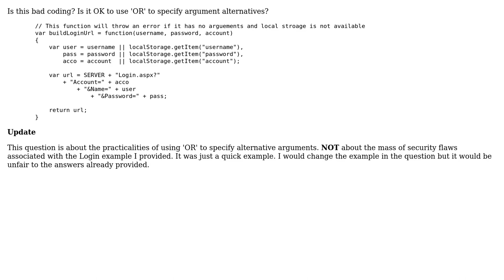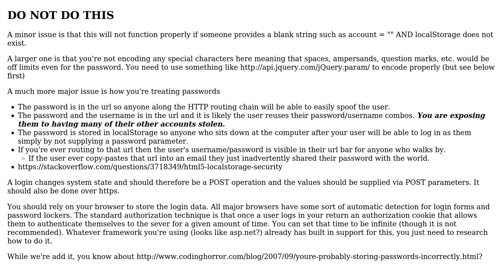Code Review: Javascript, providing arguement alternatives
With thanks & praise to God, and with thanks to the many people who have made this project possible! | Content (except music & images) licensed under CC BY-SA | Music | Images & others | With thanks to user JonWells user George Mauer and the Stack Exchange Network Trademarks are property of their respective owners. You are responsible for your own actions.